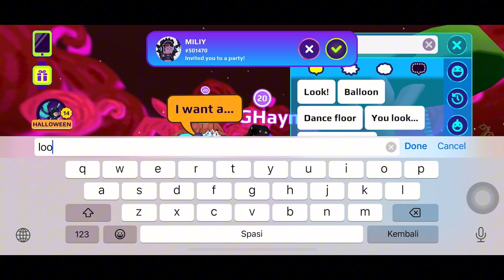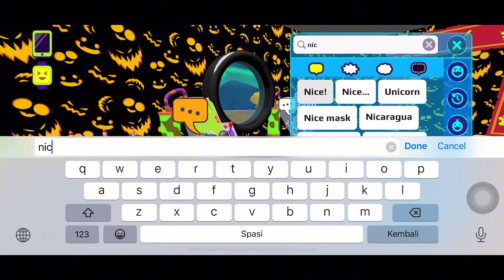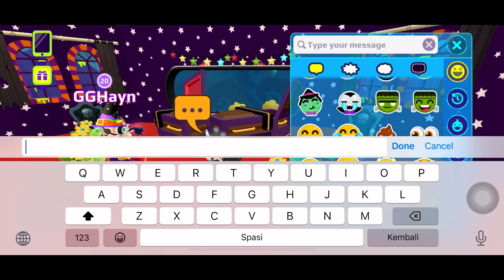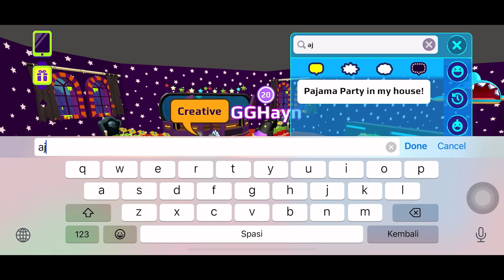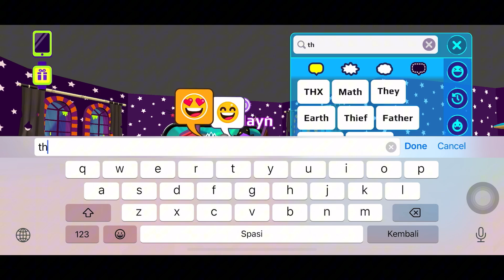JASTIP PK XD EPS 59 | RUMAH BERTEMAKAN HALLOWEEN | REDPOWER